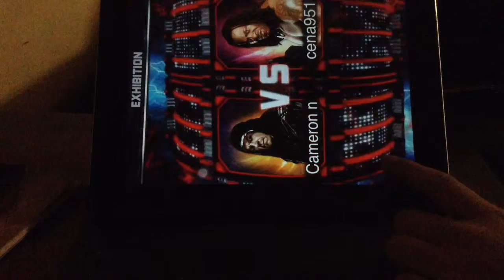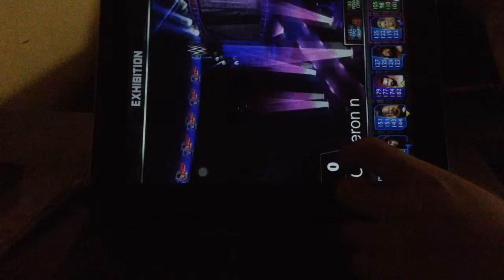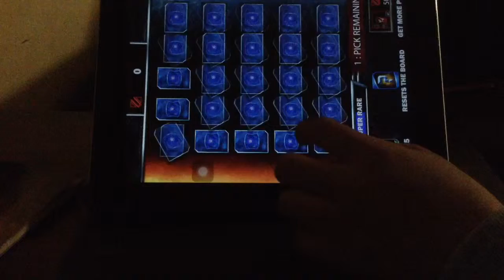WWE Supercard ep4